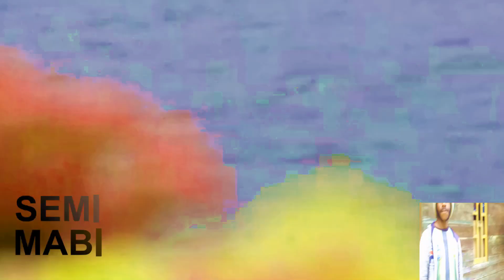Ani Weda sukai geiyo (Mabi)2020 official video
Title.           :.  Mabi

Artist           :. Semi Mabi

Musik.          :. Amo.Y

Mix Vocal.   :.  Amo.Y

Editor video.  Ibax DC.1.B